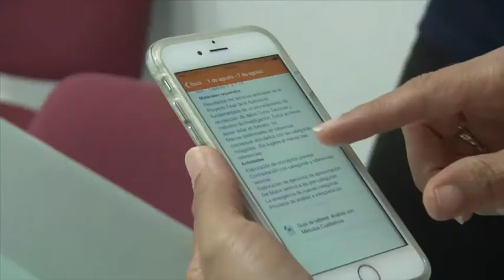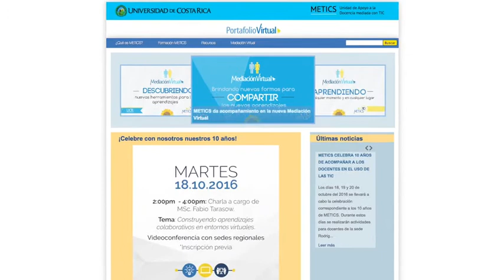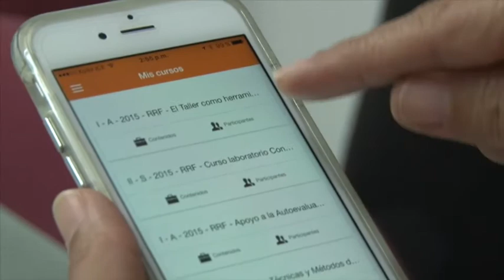10 Aniversario METICS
Con conversatorios y teleconferencias sobre el uso de las Nuevas Tecnologías de la Información y la Comunicación, la Unidad de Apoyo a la Docencia Mediada con Tecnologías de la Información y la Comunicación (METICS) se prepara para celebrar su décimo aniversario.